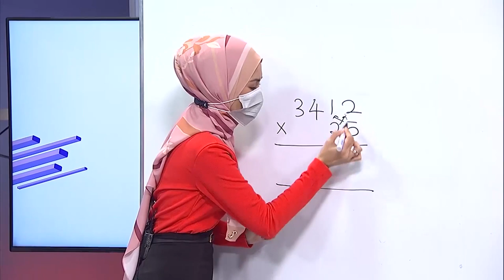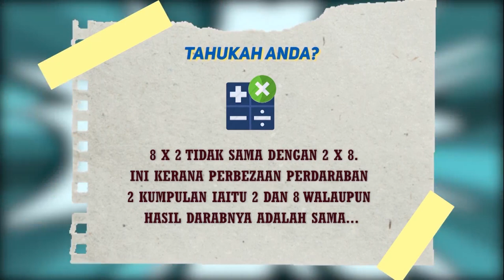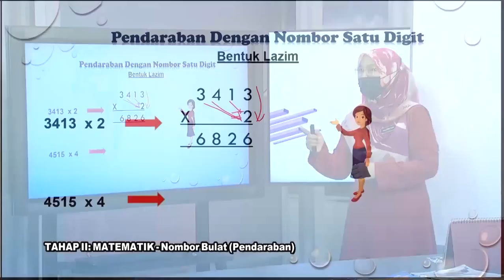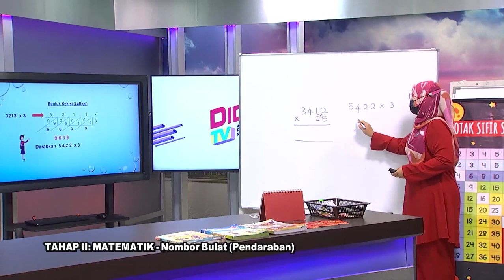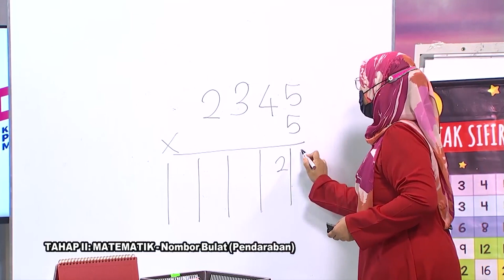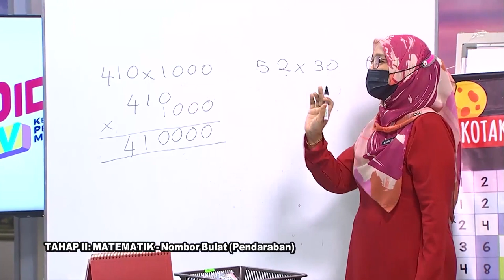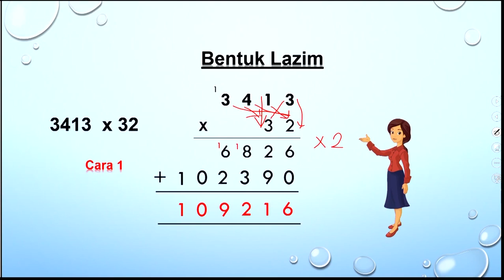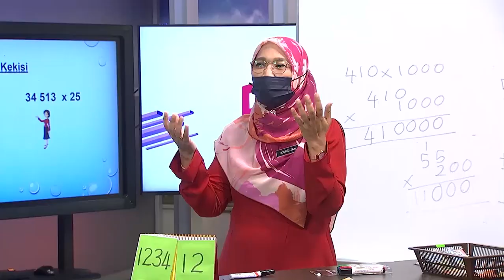DidikTV Teras Ep 229 Tahap II Matematik Nombor Bulat Pendaraban